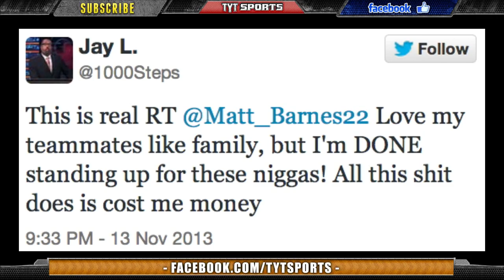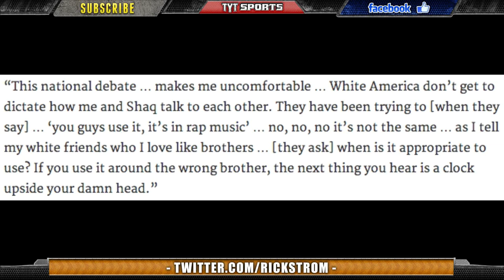Charles Barkley on N-Word, Richie Incognito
Clippers forward Matt Barnes and Thunder big man Serge Ibaka got into it during their team's clash and Barnes tweeted the n-word, which prompted a wide debate on the word. Charles Barkley, most notably for being the outspoken one, made it clear he is going to continue to use it no matter what setting.

TYTSports:
5 Things You Should Know About Us...
1) Our content is 100% FREE.
2) We DO NOT bullshit you. Truth-telling is the source of free-thinking. We go where mainstream media simply do not.
4) We cover every sport, ranging from the NBA, NHL, Premier League, Serie A, La Liga, Ligue 1, Bundesliga footy, MLB, NCAA Football, NCAA Basketball, all Tennis tournaments and are branching out into UFC and Extreme Sports.
5) We are open to thoughts and suggestions from our viewers!